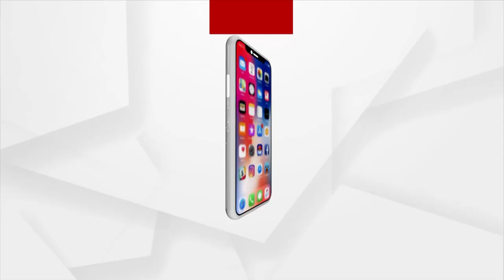Rath Yatra 2023 | President Droupadi Murmu To Visit Hauz Khas Jagannath Temple In Delhi